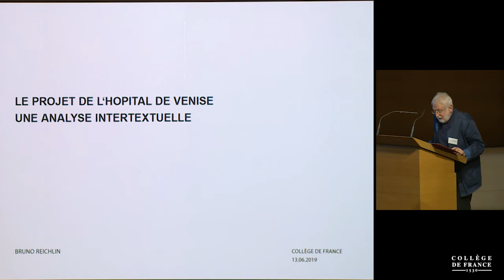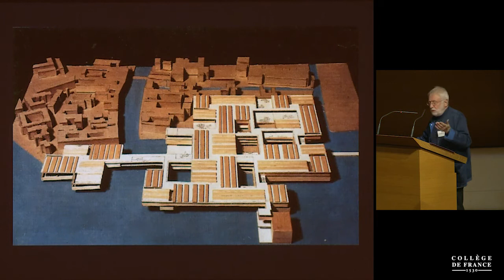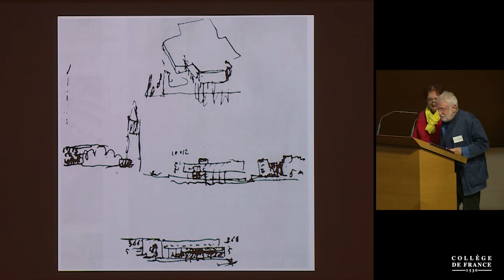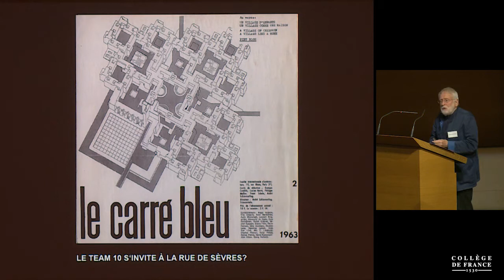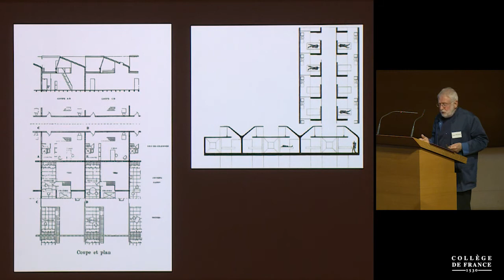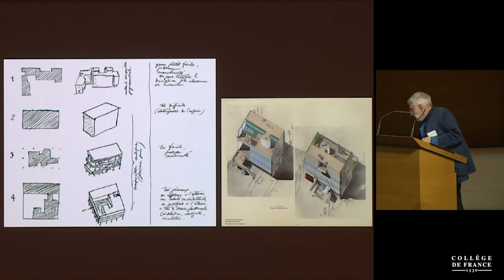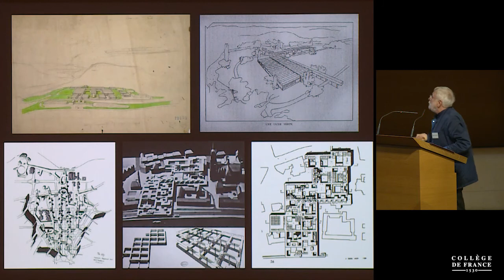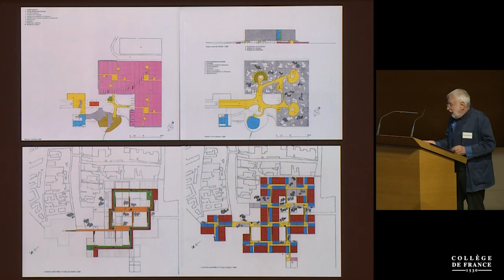Patientes recherches : redécouvertes de Le Corbusier (12) - Jean-Louis Cohen (2018-2019)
Colloque 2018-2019 : Patientes recherches : redécouvertes de Le Corbusier
Conférence du jeudi 13 juin 2019 : L'hôpital de Venise et l'enjeu de l'intertextualité

Intervenant(s) : Bruno Reichlin, Université de la Suisse italienne, Mendrisio